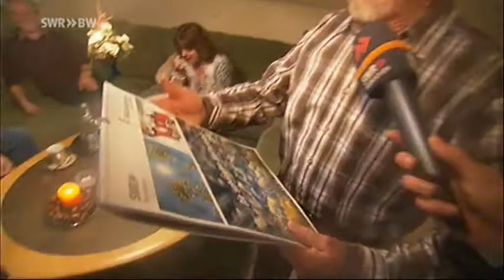Überraschungsdate mit Sibylle Möck: Zusammenhalt in schweren Zeiten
Elke Herrmann bekam vor zwei Jahren die Diagnose Brustkrebs. Eine schwere Zeit brach an. Doch Ehemann Heinz war stets an ihrer Seite, auf ihn konnte sie sich immer verlassen. Dafür möchte sie sich jetzt bei ihm bedanken und hat Sibylle Möck beauftragt, ihr dabei zu helfen.